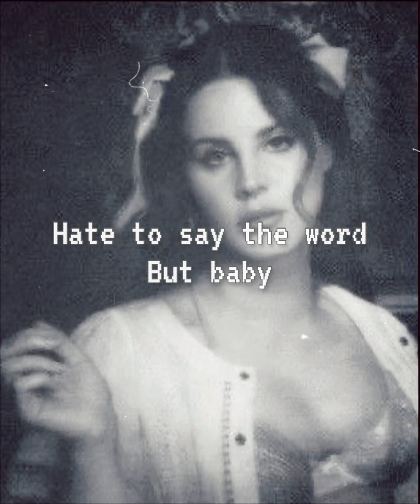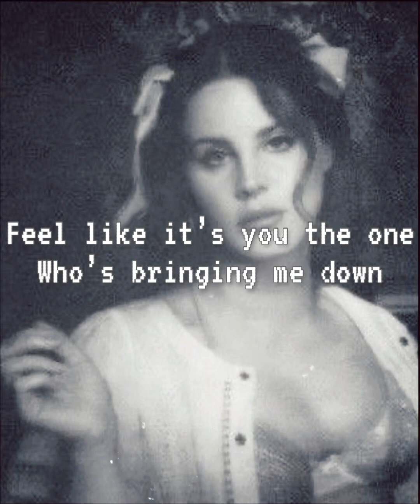lana del rey - candy necklace (lyrics)